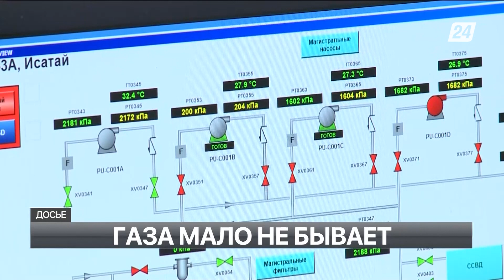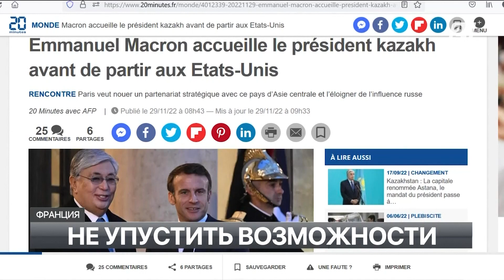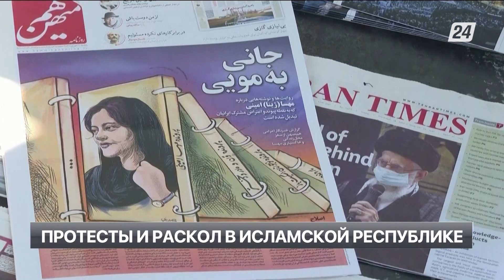ОБСЕ без России? НАТО не оставит Украину | МИР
Смотрите в этом выпуске:
- Сергея Лаврова не впустили в Польшу на Совет министров иностранных дел стран-участниц ОБСЕ. Напряжение между участницами Организации нарастает. Чем закончилась встреча?

- Total-ное сотрудничество. Что стоит за цифрами контрактов, подписанных между Астаной и Парижем? Подробности французского вояжа Токаева.

- НАТО не оставит Украину. О чем договорились главы внешнеполитических ведомств Северо-атлантического альянса на встрече в Бухаресте?

- Третий месяц протестов, сотни погибших, тысячи арестованных. Чем грозит властям Ирана наметившийся раскол в правящей элите?

- Китай #1 в Космосе? Поднебесная выходит на премиальную орбиту в космической гонке. Подробнее – в репортаже из Пекина.

00:00 Коротко о главном
02:30 Токаев и Путин. О чём говорили?
04:09 «Тройственный союз» между РК, РФ и РУ. В чем суть?
05:15  проблем для перекачки нефти через КТК больше нет?
06:39  Французский вояж Токаева. Какие договоры подписали в Париже? Репортаж Алии Сыздыковой.
09:52  Как именно НАТО продолжит поддерживать Украину?
10:37  Байден готов к переговорам с Путиным? Главное о российско-украинском конфликте.
13:33  Обострение между религиозными лидерами и силовиками Ирана
15:02  Раскол и протесты в Исламской республике. Главное
17:58  «Революция формата А4». Что это?
20:03   Китай уже №1 в космической гонке?